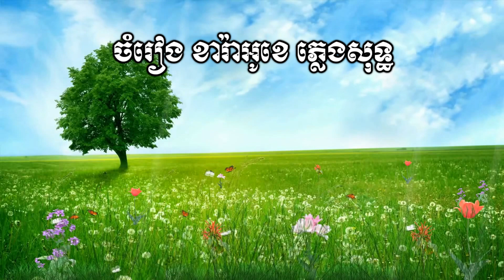🎤 ភ្លេងសុទ្ធឆ្លងឆ្លើយបទ-ឱ! ស្វាយចន្ទី-Khmer karaoke Plengsot-O svay chanty